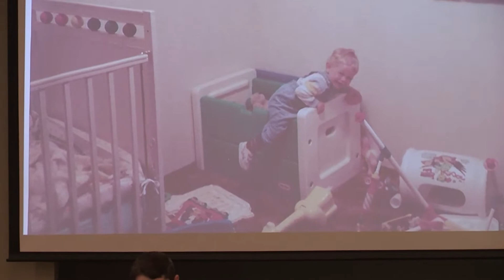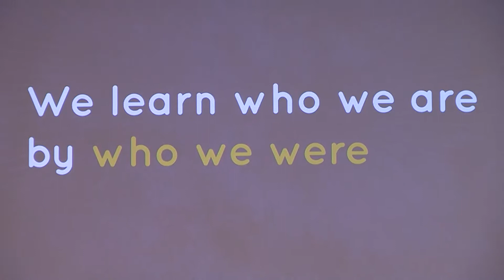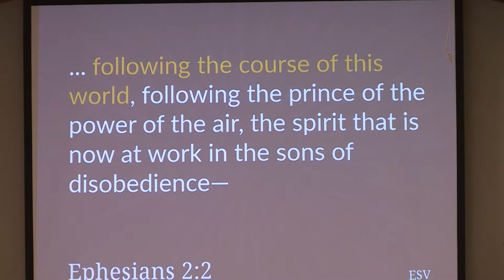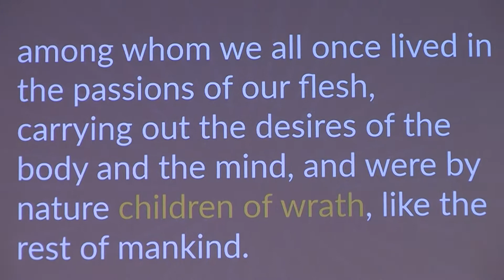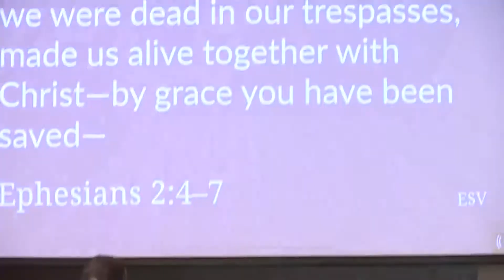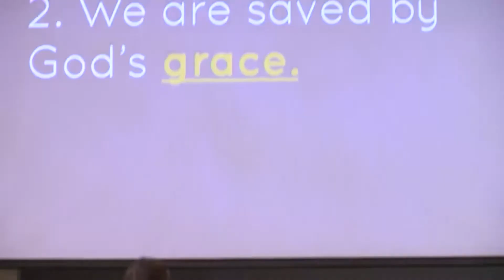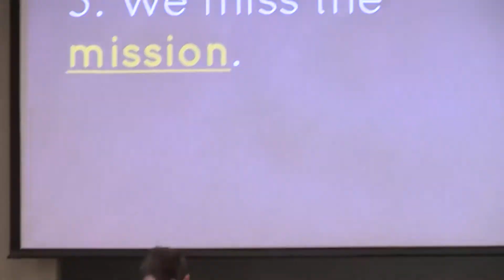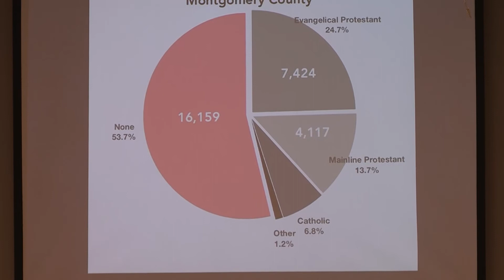The Truth About Spirituality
This sermon was delivered by Skyler Elmer on Sunday, October 28, 2018 at the Christian Church of Litchfield in Litchfield, IL. It is a part of our sermon series "Ephesians: Becoming Who You Are."